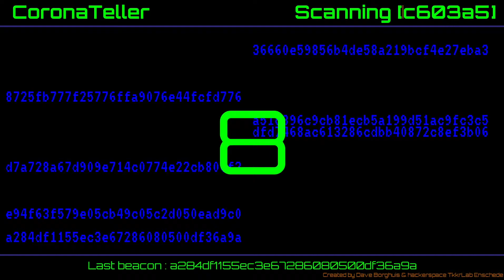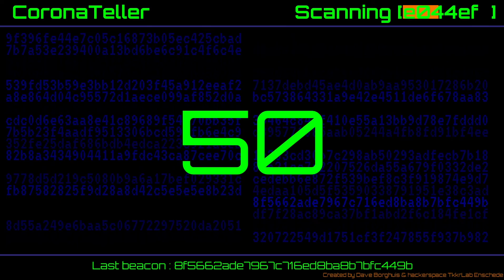CoronaTeller / CoronaCounter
Small demo of the CoronaTeller on Raspberry Pi 4
used tools python3 / pygame / beacontools